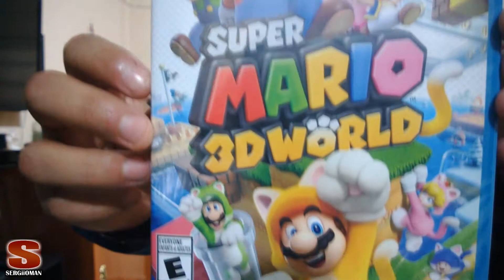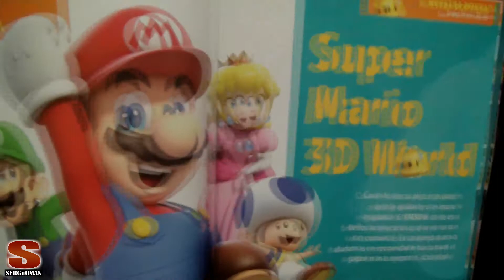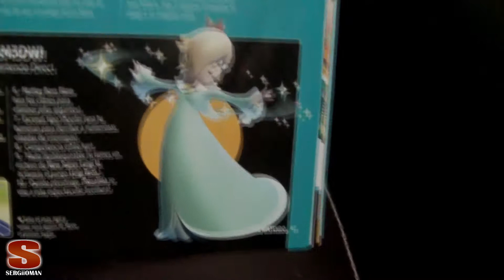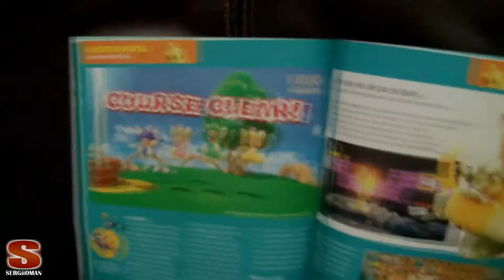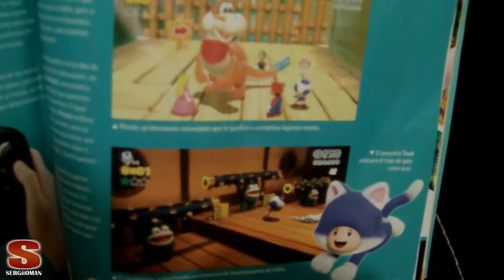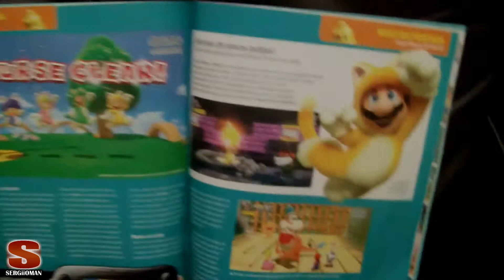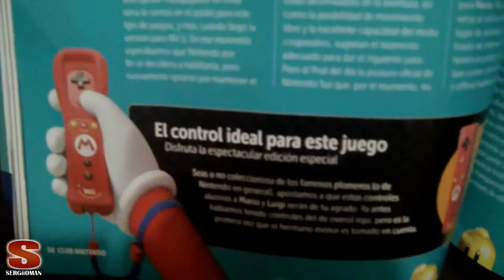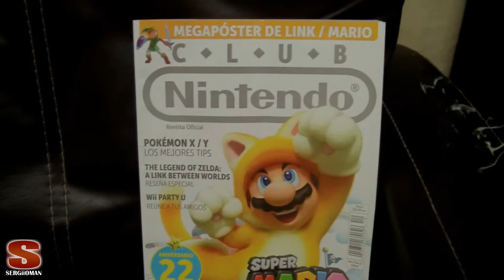SM3DW - Mejor videojuego del 2013??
Super Mario 3D World (Nintendo Wii U) es la última entrega de la franquicia mas popular de la historia, veamos si está a la altura. La música de fondo pertenece al canal de EPIC GAME MUSIC y es asombrosa!!!